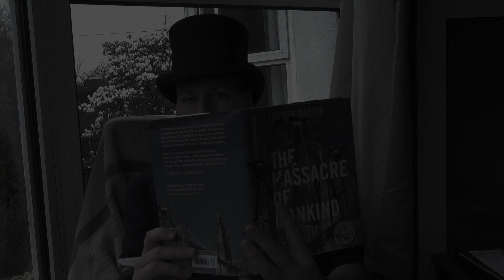TMOM Review: 'Book1', Chapters 21-25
A bunch of 5 more chapter reviews in this ongoing series reviewing Stephen Baxter's TMOM book.

I did the orange cover art for this one.